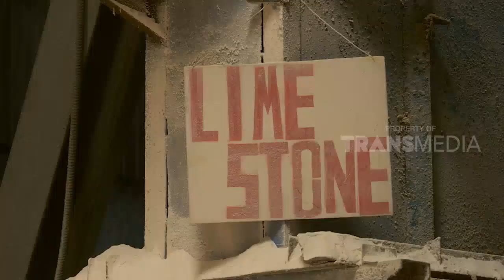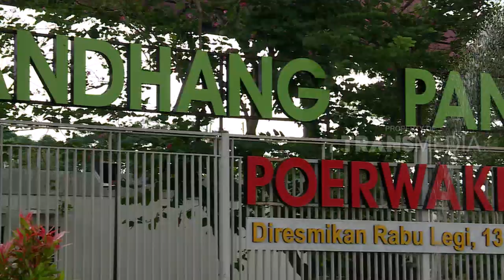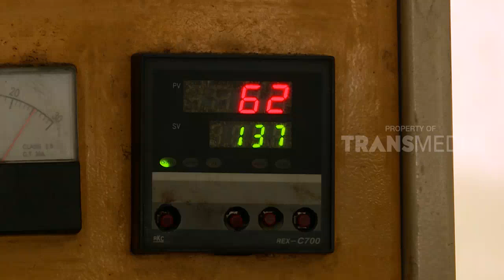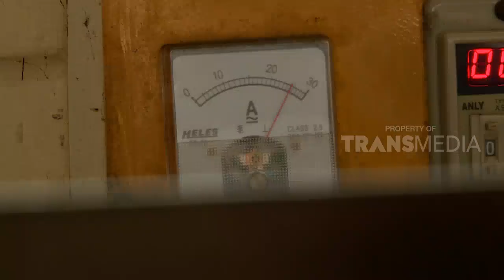LAPTOP SI UNYIL | FAVORIT BUNDA (12/04/18) 1-3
LAPTOP SI UNYIL, 12 April 2018